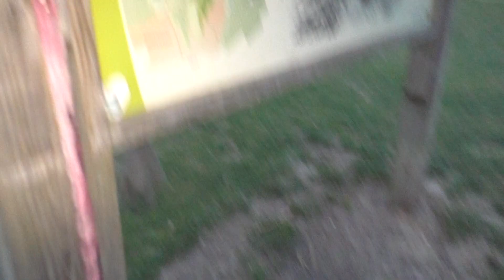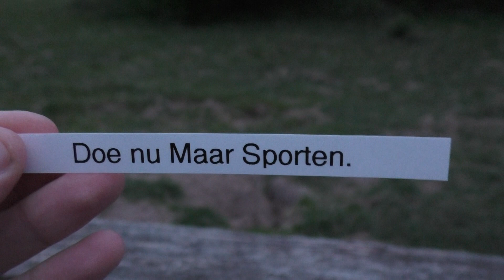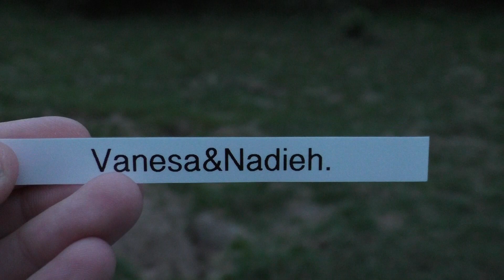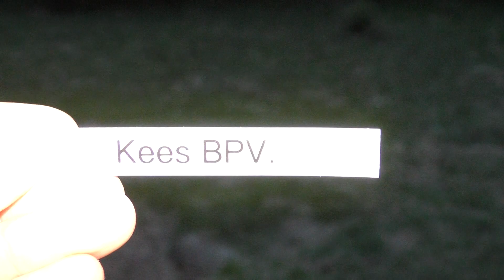SHOUTOUT Video / Kanaalpromotie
Kanaalpromotie Video voor:
(it's Your YouTube girl) - (100% Emmelie)- (sassy yamelie)
(Vanesa&Nadieh)- isis Prado)-(LN GameGuys)-(Justin ben ik)
(Doe nu Maar Sporten)-(Ilona Vdl)-(Kees BPV)-(Kimberly Dieker)
(nijtjes konijnenpower)-(Belgium Tuber)-(Dutch Tangetje).